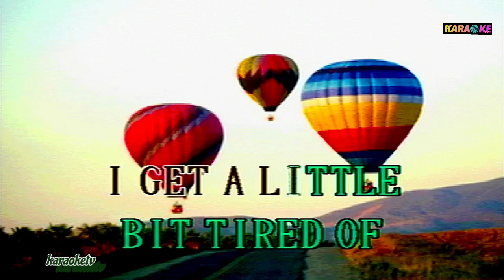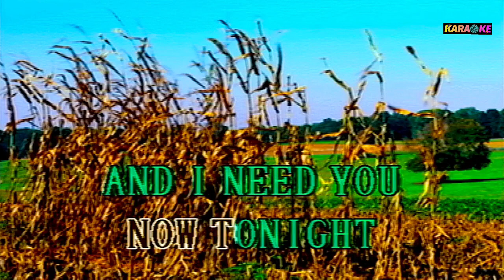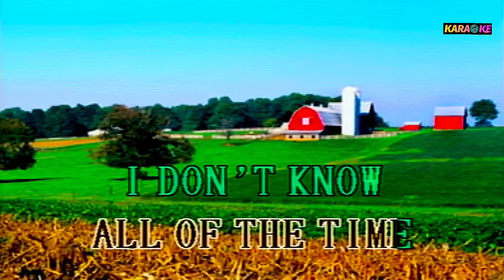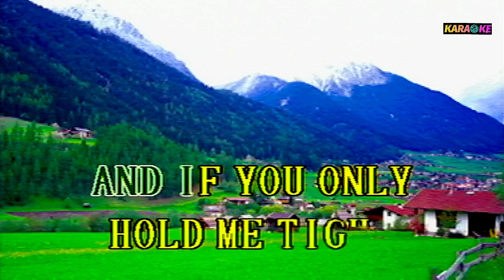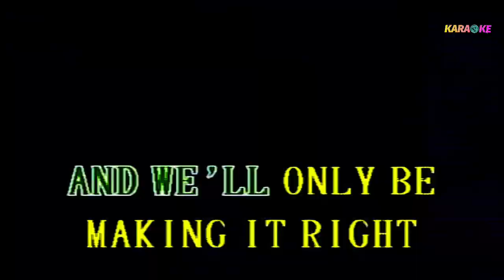TOTAL ECLIPSE OF THE HEART BONNIE TYLER KARAOKE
bonnie Tyler COVER SONG